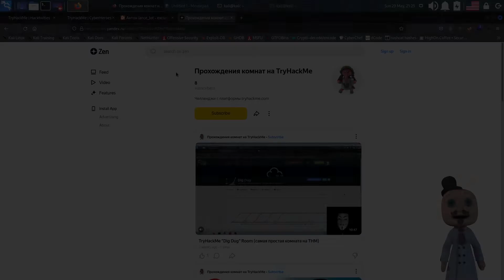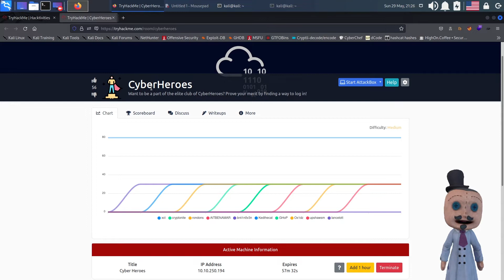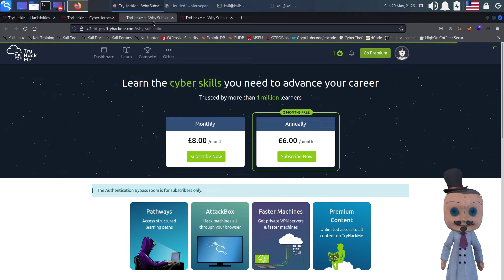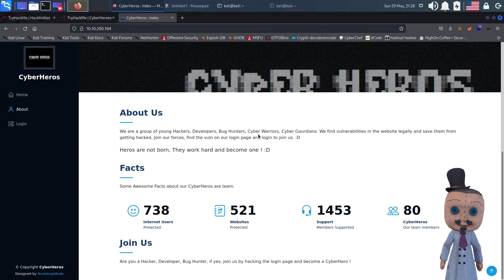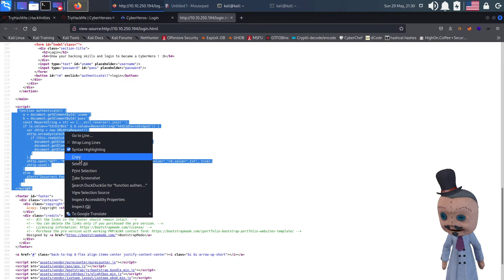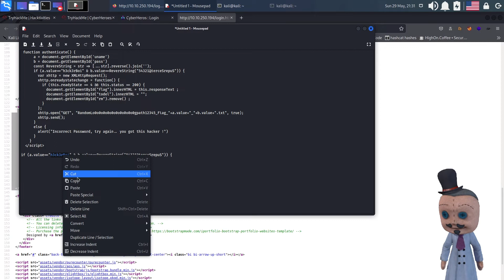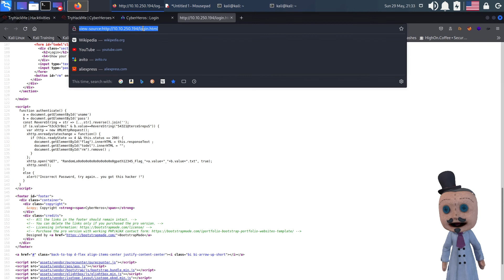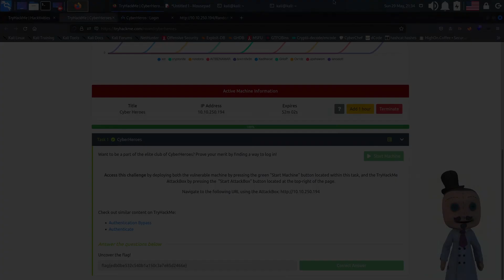TryHackMe "Cyber Heroes" Room (очень простая комната на THM)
Прохождение комнаты "Cyber Heroes" с платформы "Try Hack Me"

Из этого видео вы узнаете:
- Почему автор ролика без маски
- Как JavaScript используется для создания формы аутентификации?
- Как работает программа ""rev?
- И что-нибудь еще...